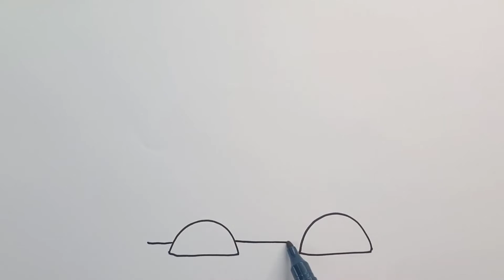HOW TO DRAW A CUTE CAT